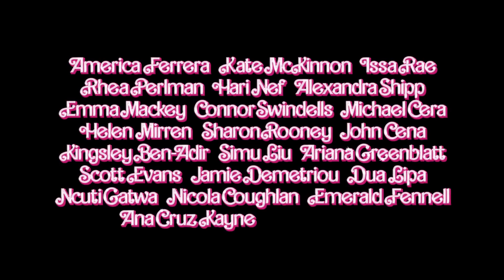Barbie Teaser Trailer 2. Margot Robbie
Credit -